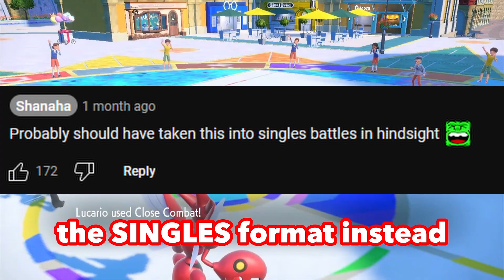EASIEST Way to Win Every Pokémon Online Battle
When you think of Pokémon types, it's hard not to think of Dragons as being one of the coolest and strongest types. In gen 1 though there were barely any dragon Pokémon, and even less dragon type moves. But now we have plenty of them and also quite possibly one of the strongest moves too, Draco Meteor. These are some highlights from my ranked solo battles in Pokémon Scarlet and Violet that show exactly how strong Draco Meteor can be when used by things like Hydreigon or Dragapult!

The team - 0:00
3 Dracos, 3 KOs  - 0:40
Game 2   -  3:45
Game 3 - 7:41
Game 4 - 9:37

If you want to help out the channel even more consider becoming a Shanaenae today!: